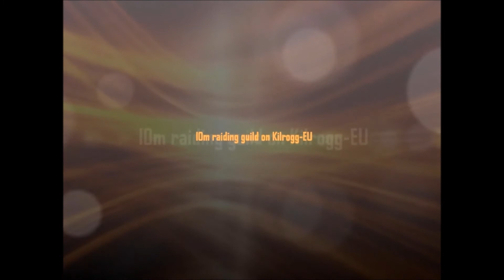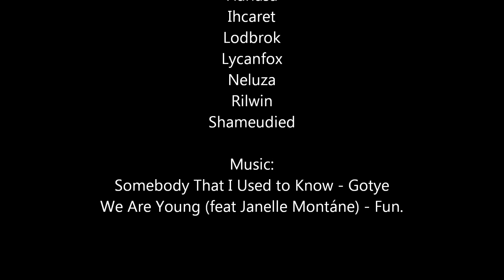Flaskaholics Heroic Warmaster Blackhorn Kill (29-04-2012)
One of Flaskies Heroic Warmaster Blackhorn kills

We Are Young (feat Janelle Montáne) - Fun.